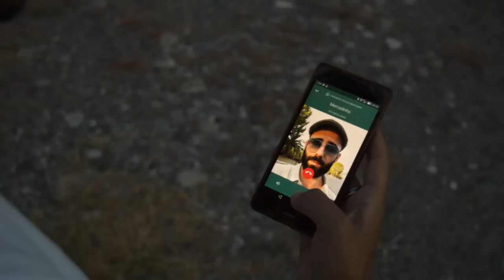Cal Birbanthe - Spero Di No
Musica e testo: Carlo Spanò

Arrangiamenti: Tindaro Raffaele; C.Spanò

Voci, chitarre: C.Spanò

Basso, Synth & Rhodes: T.Raffaele

Drums: Fabrizio Ribaudo

Scritto e ideato da C.Spanò

Regia: Raffaele Ricciardo; C.Spanò

Soggetto: Federico Mercadante (taxidriver)

Models: Sofia Manera; Gloria Anastasi

Location: borgo di S.Gregorio,Capo d'Orlando(Me); Residence estivo fam.Costantino  - S.Carrà, Capo d'Orlando(Me)

Un grazie speciale a tutti coloro che hanno preso parte a questo progetto.

C.